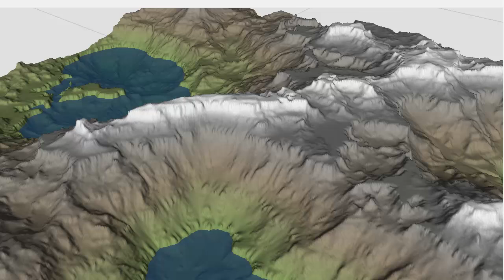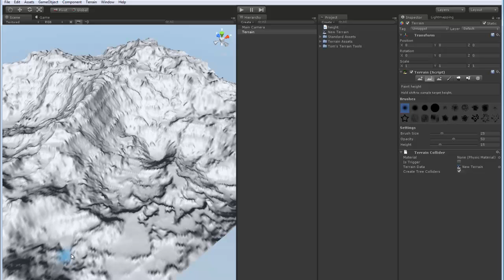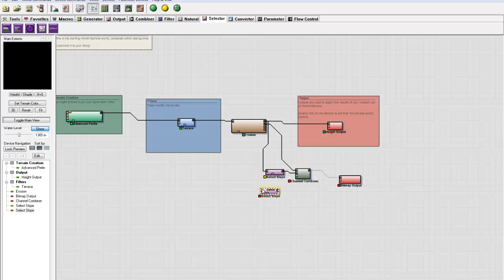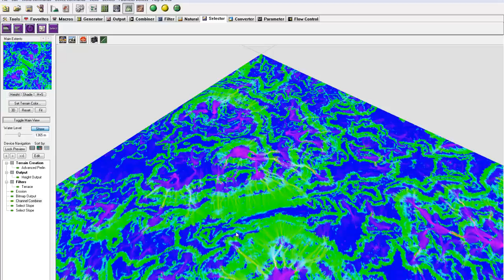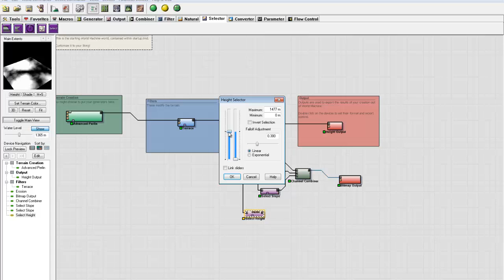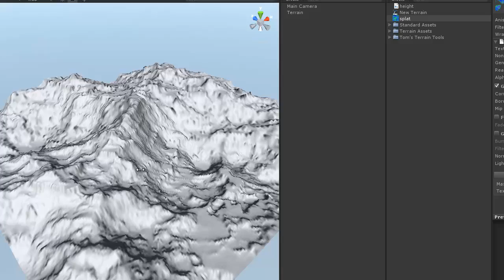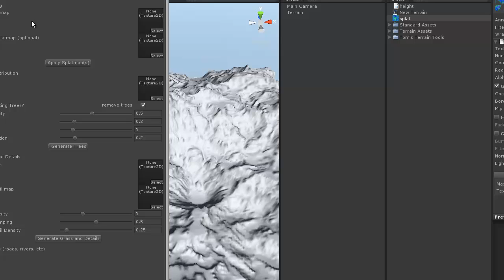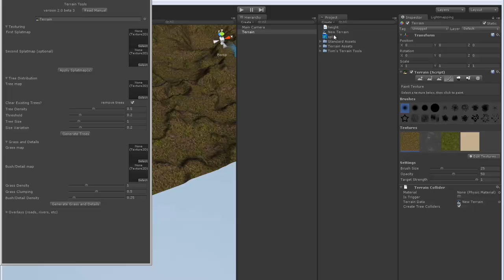WorldMachine 2 to Unity with textures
This is my first tutorial so bear with me.

This shows how to generate a simple terrain in WorldMachine 2 with a splatmap for textures, and then how to import it into unity using Toms Terrain Tools, which can be found here: